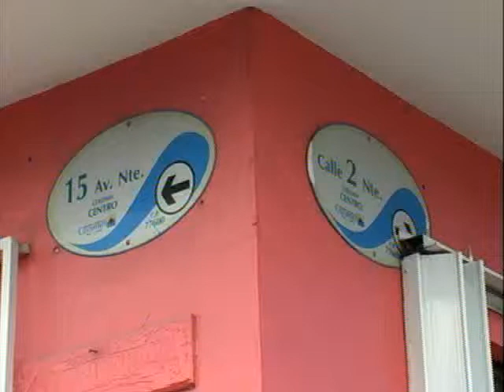ARTURO NAVARRO VIEYRA